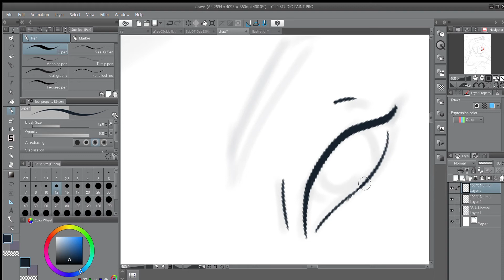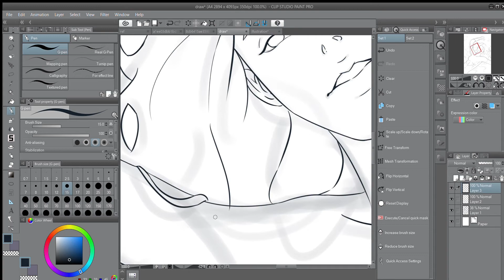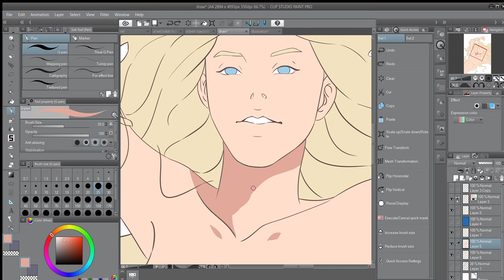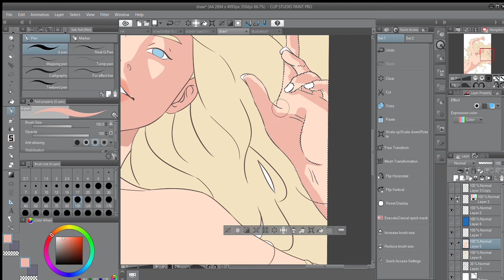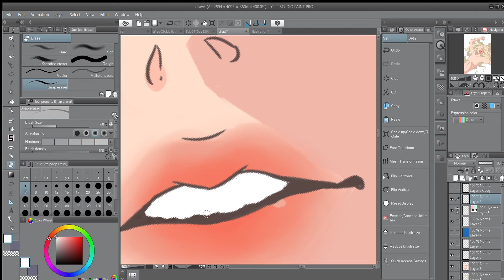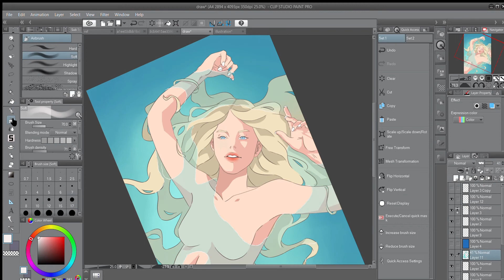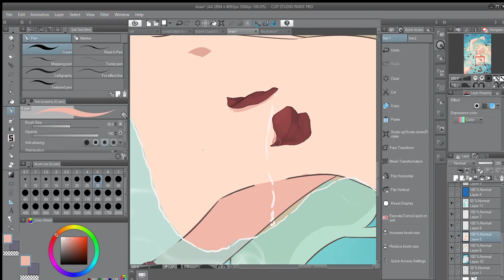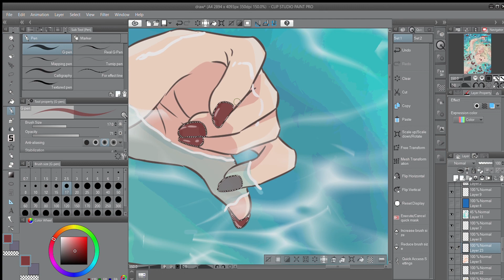[CLIPSTUDIOPAINT] Speed Paint |Taylor Swift Folklore(Cardigan)Art Inspired|Youdrewstarsaroundmyscars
Art Inspired by:

Folklore (Cardigan) by Taylor Swift

Until my Last Song Syndrome hype comes to an end, I will continue tapping and humming along Taylor's lullabies. Every word, every phrase, every hum, I just can't help but get sucked in like a quagmire. I can't describe the specific feeling but it's like petals floating in a water of melancholic blues hitting that tenderest spot in me... How obstinate love is, despite the pain and scars; it is unwilling to perish (YOU DREW STARS AROUND MY SCARS and now I’m im bleedin’).